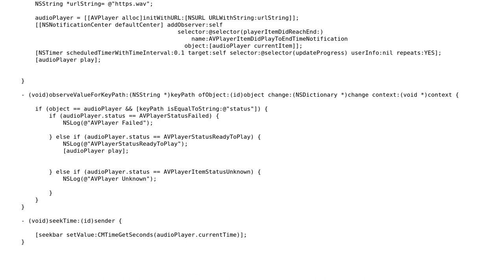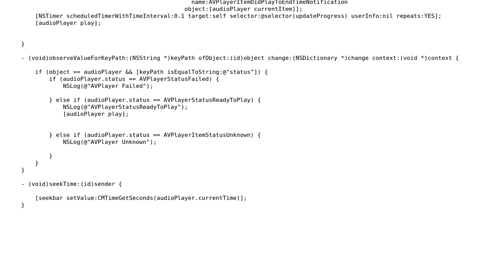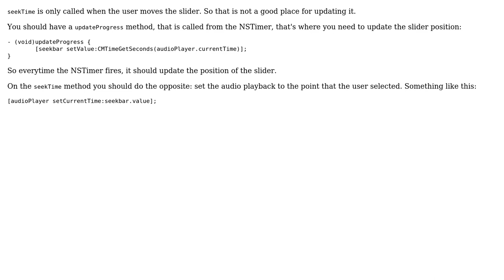Avplayer issues with UISlider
With thanks & praise to God, and with thanks to the many people who have made this project possible! | Content (except music & images) licensed under CC BY-SA | Music | Images & others | With thanks to user Tiago Lira user Arun and the Stack Exchange Network Trademarks are property of their respective owners. You are responsible for your own actions.